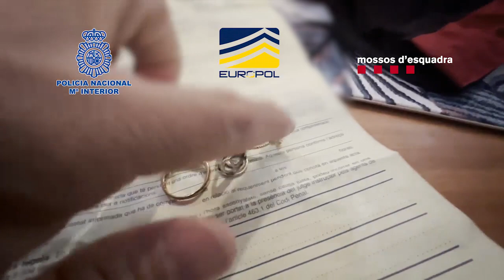Desarticulada una organización criminal transnacional dedicada a la trata de mujeres en Madrid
Desarticulada una organización criminal transnacional dedicada a la trata de mujeres en Madrid y Barcelona